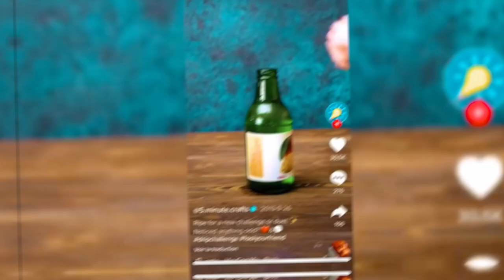JE TESTE DES ASTUCES LIFE HACKS TIKTOK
Je vais tester des astuces lifehacks tiktok !

Bon honnêtement, j'ai été surpris par certains Life hacks !

Ça passe par, comment charger son téléphone avec une pomme

Pouvoir mettre une bière a l'envers sans bouchon !

Se fabriquer un distributeur de boissons automatiques... MDR

Enlever son gilet avec style mon gars !

Bref, je te laisse regarder la video moi perso j'ai adoré la faire, j'espère que tu vas aussi l'aimer .

Tik Tok c'est un nouveau réseau, et franchement je pense qu'il va vraiment devenir autant influant qu'instagram !

C'est plus plus vivant que sur insta, car c'est simplement des videos, je trouve ça encore plus cool!

Parce que je ressens plus de choses sur une vidéo, qu'une photo .

Bonne video !

Si tu aimes ce que je fais, alors:
1️⃣Laisse un pouce bleu 👍

● ME SUIVRE ●

● MON MATÉRIEL ●

| WORKBODY